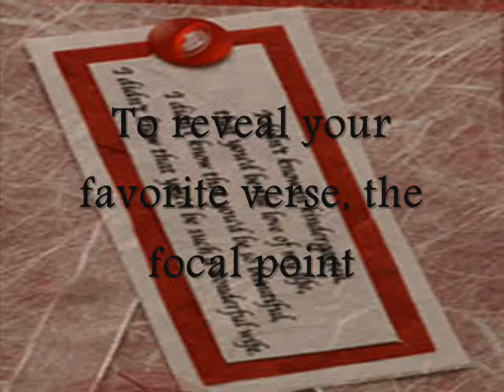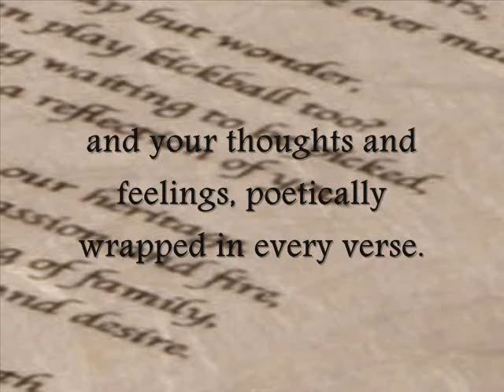Unique Gift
Allen Jesson writes heartfelt and inspirational gift poetry for every